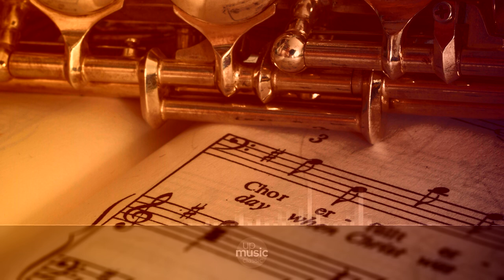Sonata for Cello and Piano - IV. Allegretto poco mosso, by Paul Pitman, Bang-Eun Lee ∙ upmusic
Franck Violin Sonata in A major

The Sonata in A for Violin and Piano is one of Franck's best known compositions, and considered one of the finests sonatas. It is an amalgam of his rich native harmonic language with the classical traditions he held in high value. Written in 1886 as a wedding present to violinist Eugène Ysaÿe, it was shown to him the very morning of his wedding and, after a hurried rehearsal with pianist Léontine Bordes-Pène, played to the wedding guests. Ysaÿe kept the Violin Sonata in his repertoire for the next 40 years of his life. His championing of the sonata contributed to the public recognition of Franck as a major composer. It regularly appears on concert programs and is in the core repertoire of all major violinists. The work is cyclic in nature, all the movements sharing common thematic threads. This was a technique Franck had adapted from Franz Liszt, in which themes from one movement reappear in subsequent movements, but usually transformed. The Violin Sonata in A exists in versions for different instruments. The setting for cello and piano was the only alternative version sanctioned by Franck. This was created by the renowned cellist Jules Delsart. It has often been speculated that the work was first conceived as a sonata for cello and piano and only later reset for violin and piano when the commission from Eugène Ysaÿe arrived.

Composer: César Franck
Form: Sonata
Key: A Major
Instruments: Solo Instrument and Piano, Violin
Period: Late 19th century